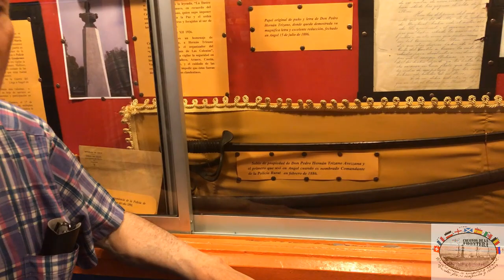Hernan Trizano - I PARTE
entrevista a don Fito Gallegos, del museo de Angol Nos cuenta la historia de Pedro Hernán Trizano Avezzana (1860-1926)  PARTE I